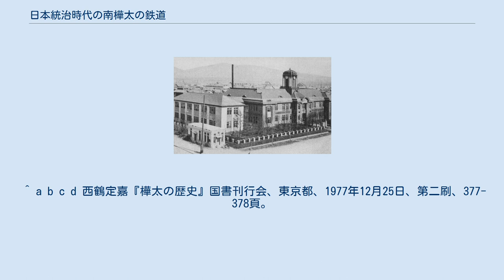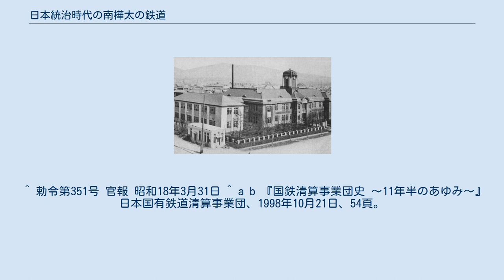日本統治時代の南樺太の鉄道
日本統治時代の南樺太の鉄道では、日本統治時代の南樺太の鉄道（樺太庁（戦前）の樺太庁鉄道や内地編入後の鉄道省（後の運輸省）樺太鉄道局）について記す。
ソ連軍侵攻後については、サハリンの鉄道の項目を参照。
 1930年代の樺太庁鉄道事務所庁舎（豊原市） 明治初年において樺太は国境画定ができず日露混住の地とされたが、1875年（明治8年）の樺太・千島交換条約により一旦、樺太は全てロシア領となった。
その後、日露戦争の講和のため1905年（明治38年）9月5日に締結されたポーツマス条約によって、北緯50度線以南が日本領となるが、それに先駆けて同年7月には日本軍が上陸しており、8月には軍政が島全域に敷かれた。
 大泊から豊原の間に軍事物資を輸送するための交通機関が必要となったため、軍用の鉄道を敷設することになった。
これが樺太における鉄道の創始である。
樺太民政署が置かれた後の1906年（明治39年）9月24日に軌間600mmの路線として着工され、僅か55日後の11月17日には竣工、12月1日にはコルサコフ（大泊）－ウラジミロフカ（豊原）間43.3kmで営業が開始された。
この時設けられた途中駅は、トレチャパーチ（三ノ沢）・ソロイヨフカ（貝塚）・ミツリヨフカ（中里）・ホムトフカ（清川）の4つであり、軍事輸送の他に民間の旅客・貨物輸送も行った。
当時の鉄道の要所には、以下のような制札が建てられた。
 十二月一日ヨリ便乗ヲ許可ス 但生命財産ハ官其責ニ任ゼズ 明治三十九年十一月 　　　　　　　　　　　樺太軍用軽便鐵道斑 しかし突貫工事であったため設備が貧弱であり、全線の所要時間は6時間にも達し、表定速度はジョギング程度の約7.2km/hという有様であった。
車両は、機関車は、ドイツ製双合式の小型蒸気機関車であったが、その他は、無蓋車があった程度であった。
そのため、冬は最寒月の豊原市で平均氷点下13.7℃となる中、無蓋車の上にテントを張っただけの車輌に寒さに耐えながら乗車しなくてはならなかった。
 1907年（明治40年）3月15日には樺太民政署に代わって樺太庁が発足、鉄道も4月4日に軍部から樺太庁の交通課に移され、太平洋戦争終戦までに以下に記したような鉄道路線が整備された。
また、1910年（明治43年）には軌間も日本国鉄と同様の1067mmに改められ、更に1923年（大正12年）には北海道稚内市の稚内駅から大泊港駅の間を結ぶ稚泊連絡船が開かれて、その他に存在した小樽 - 大泊・真岡間、稚内 - 本斗間、小樽 - 栄浜間の民間航路などと共に、それを挟んで内地の鉄道との連絡運輸も始められた。
 1943年（昭和18年）には樺太も内地編入され、鉄道も樺太庁から鉄道省に移管、樺太鉄道局が設けられた。
 1945年（昭和20年）の米英ソによるヤルタ会談により、ソ連はドイツ降伏の3か月後日ソ中立条約を破棄して対日参戦し、南樺太はソ連が獲得することで合意された。
これに基づき、日本の敗戦直前にソ連軍が進撃を開始して、1945年（昭和20年）8月中には樺太全土が占領され、鉄道も接収された。
日本による鉄道の運行は停止し、8月24日を最後に鉄道連絡船稚泊航路の運航も途絶えた。
翌1946年（昭和21年）2月1日付で樺太鉄道局が廃止され、同時に南樺太における鉄道省の全路線が書類上廃止とされた。
 なお、ソ連への接収後に旧樺太鉄道局の権利・義務を引き継いだ日本国有鉄道は、旧樺太鉄道局の土地・建物・工作物・機器を備忘価額（各1円）で整理しており、後の国鉄清算事業団の固定資産原簿にも、樺太における旧国鉄財産の存在が示されていた。
ただし日本統治下でないため、事業団が債務償還の目的をもって樺太の土地を処分することは不可能だった。
 未成線 久春内から50kmほどの地点・中倉庫までと恵須取方は恵須取周辺から上恵須取まで路盤工事が完成し、一部軌条の敷設も済んでいた。
しかし、戦局の悪化から軌条を剥がし樺太東線の延長に使われた。
 終戦時点では未着工。
ソ連編入後に着工され、1971年に開通した。
 ^ a b c d 西鶴定嘉『樺太の歴史』国書刊行会、東京都、1977年12月25日、第二刷、377-378頁。
 ^ 勅令第351号 官報 昭和18年3月31日 ^ a b 『国鉄清算事業団史 〜11年半のあゆみ〜』日本国有鉄道清算事業団、1998年10月21日、54頁。